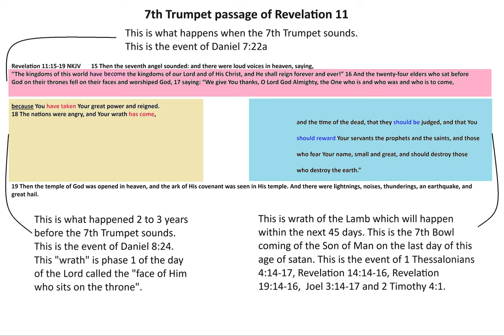7th Trumpet passage of Revelation 11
Here is the link to my share page directory at KeepandShare.com where you will have access to over 1000 other last days short studies of mine. All are free